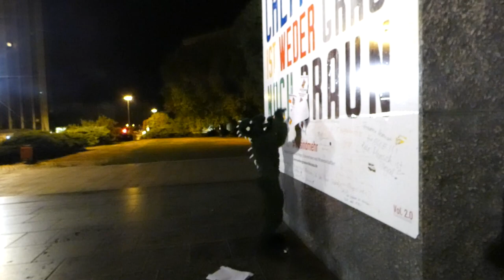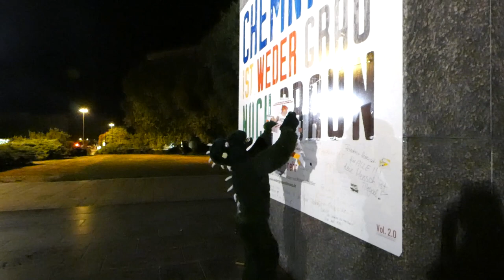alien reptilian protesting silently in Chemnitz